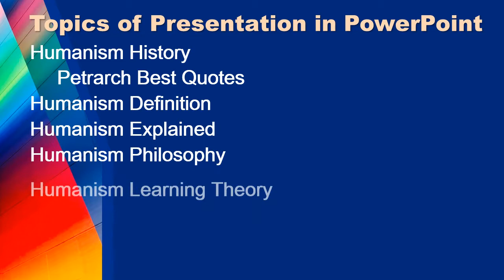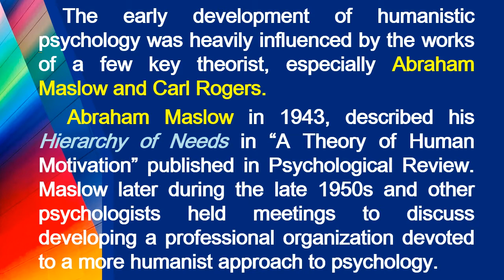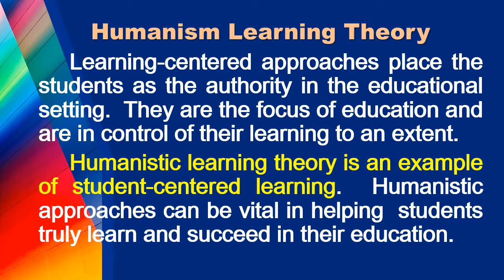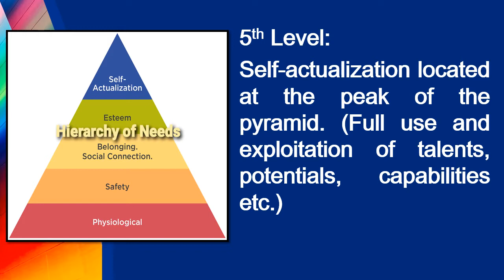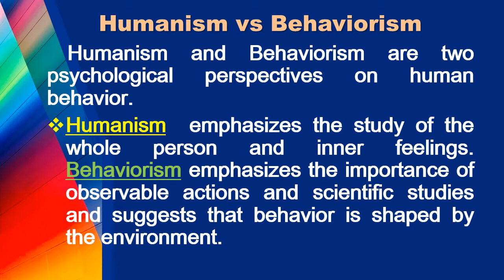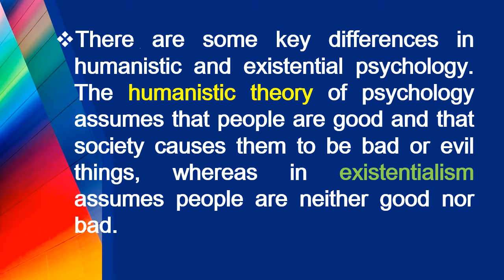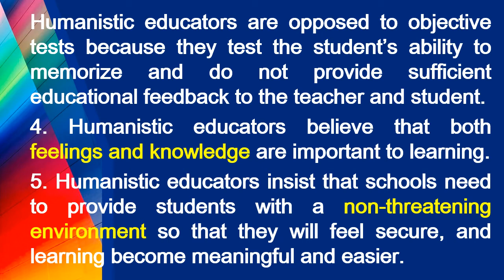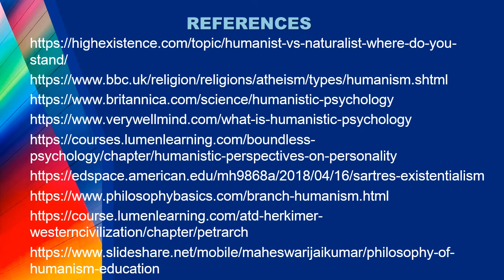HUMANISM PHILOSOPHY OF EDUCATION | Humanism by Carl Rogers, Maslow, Sartre, Petrarch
HUMANISM PHILOSOPHY OF EDUCATION | Humanism by Carl Rogers, Maslow, Sartre, Petrarch in 2021
Jessie Roces Agudo EdD Channel
I believed educational videos create a more inviting sensory experience and help individuals in understanding the concept better.
According to studies educational videos increase motivation and deeper learning among students.
I also added to the video animations and transitions from my laptop to make it appealing.
Topics of Presentation in PowerPoint:

🕰 Just CLICK the TIMESTAMP below to get straight to the topics you are looking for 👇

TIMESTAMP
0:00   Intro
1:05   Humanism History
2:14       Petrarch Best Quotes
4:56   Humanism Definition
6:05   Humanism Explained
7:09   Humanism Philosophy
8:23   Humanism Learning Theory ppt
9:46   Humanism by Abraham Maslow
13:03 Humanism by Carl Rogers
16:21 Humanism by Jean-Paul Sartre
17:03 Humanism vs Behaviorism
19:49 Humanism vs Existentialism
21:06 Humanism vs Naturalism
21:49 Humanism vs Feminism
22:43 Humanism vs Atheism
23:22 Humanism Philosophy of Education
24:26     5 Basic Principles of Humanistic Education
26:00 Humanism Examples in the Classroom
27:22 Humanism Role of Teacher
29:00 REFERENCES

Images and gifs were edited by me.